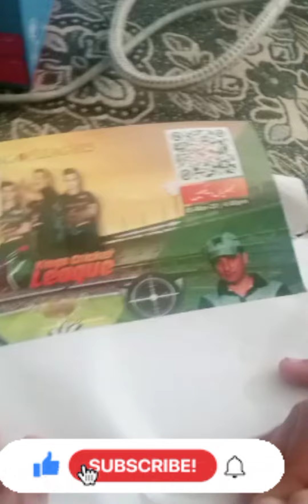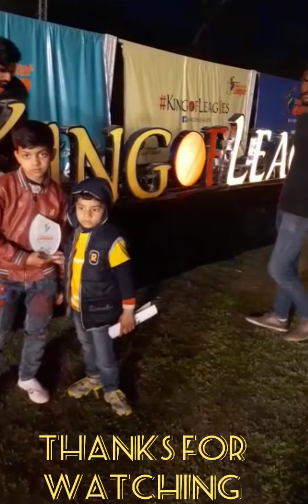kings cricket League😍😍 Subscribe my channel.cutoo vlogs